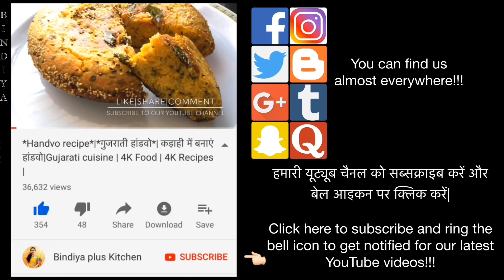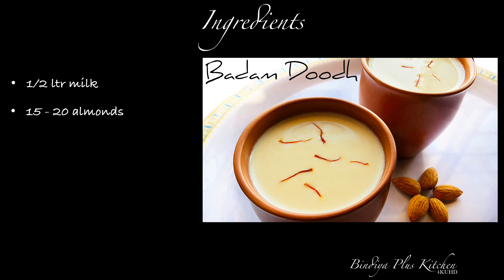Kesar Badam Milk Recipe in Hindi | बादाम का दूध | Kesar Dhoodh | Bindiyapluskitchen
Almond milk is a plant milk manufactured from almonds with a creamy texture and nutty flavor, although some types or brands are flavored in imitation of dairy milk.

🛒🥇-: INGREDIENTS LINKS JUST FOR YOU AT THE BEST DEAL I’VE FOUND AFTER TONS OF RESEARCH!!! :-🥇🛒

Coming soon

🛍🛒✅💯-: KITCHEN APPLIANCES AT BEST OFFER I’VE FOUND FOR YOU AFTER LOT OF RESEARCH!!! :-💯✅🛒🛍

[1] “KITCHEN 🧴HYGENE🧼IS THE TOP MOST PRIORITY“ :-
*Germ Protection Handwash Liquid Soap Refill, 750ml
*Skincare Germ Protection Handwash Liquid Soap Refill, 750ml
*Kitchen Tissue
*Total 10 Germ Protection Handwash 190 ml With Refill Pouch 185 ml Free
*Glass Cleaner Pump 2X More Shine with shine Boosters - 500ml
*Household Cleaner with Shine Boosters Refill, Regular - 1L
*Sponge Microfiber Multipurpose wipe, Pack of 2
*Premium Kitchen Squeegee
*Dishwash Gel - 750 ml (Lemon)
*Scrub Pad (Regular) - Pack of 5

[2] “CHOP🔪THOSE 🥬VEGETABLES🍅 “FINELY” :-
*Classic Multipurpose Peeler/Vegetable Scrapper Double Edge Serrated -Black Colour
*Classic KITCHEN KNIVES/ PARING KNIVES/ VEGETABLE KNIVES 3 pcs set, 11cm Wavy Edge, 8 cm Straight Edge & 8 cm Wavy Edge
*Amazon Brand - Compact Vegetable Chopper (350 ml)
*Amazon Brand - 500 ml Large Vegetable Chopper with 3 Blades

*Amazon Brand - Atta/Dough Maker

[3] “STORE IT THE BEST MODERN WAY” :-
*Amazon Brand - Checkered Jar Set of 18
*Masala Rangoli Box Dabba (Multi Colour) (Square)

 [4] “WITHOUT 📏MEASUREMENT📐THERE IS ALWAYS A PROBLEM” :-
*8Pcs Black Measuring Cups and Spoons Set, Silicone Series Spatula and Brush Set

[5] “NEW MODERN AND ✨STYLISH✨KITCHEN STOVES YOU SHOULD DEFINITELY CHECK” :-
*Smart Glass 2 Burner Gas Stove, Black
*Glass Top 3 Burner Gas Stove, Manual Ignition, Black
*Glass Top Gas Stove, 4 Burner Gas Stove, Black (ISI Certified,1 year warranty with Doorstep Service)
*Stovekraft Cruise 1800-Watt Induction Cooktop (Black)
1200 watts

-: AMAZON SERVICES ONLY FOR YOU!!! :-

- Amazon Prime is a single membership with many benefits for Amazon customers where members can get the best of Shopping and Entertainment with FREE fast shipping, unlimited streaming of movies, TV shows and music, exclusive shopping deals and selection, ad-free music and more.

-Audible is a subscription-driven audiobook service with a catalog of over 200,000 audiobooks and a mix of bestselling Indian and international authors.

*Amazon Business?
Note: This link(s) will get redirected to Amazon.in page.